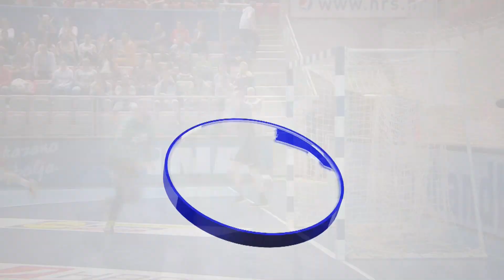Najbolji golovi Kupa Hrvatske (M)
Predstavljamo vam 5 najboljih golova Kupa Hrvatske u muškoj konkurenciji!